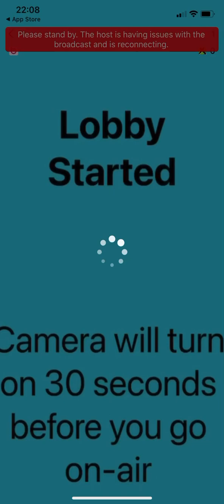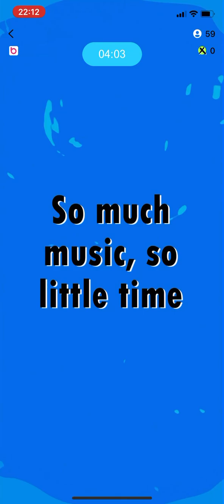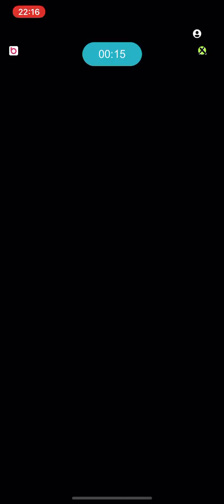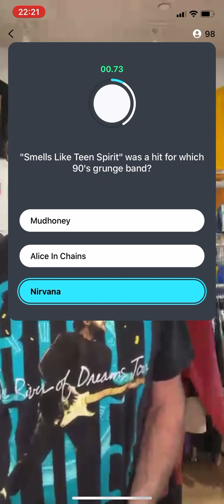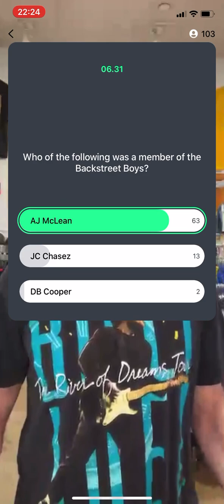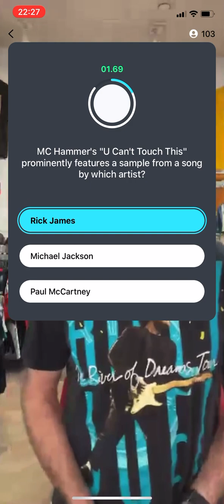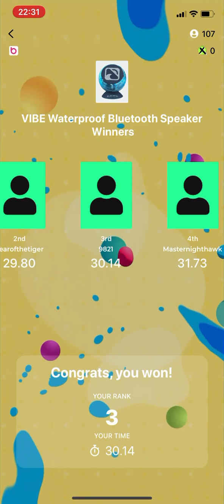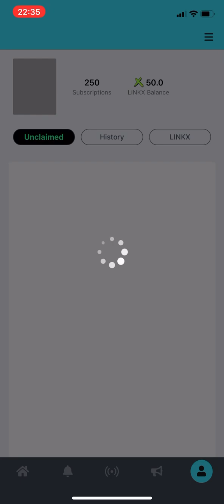Booji05022023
senpai quiz daddy noticed me